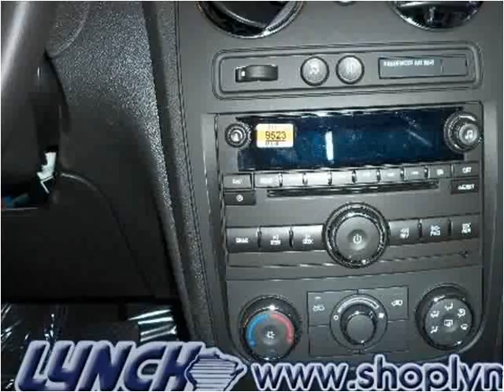2011 Chevrolet HHR available from Lynch GM Superstore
This 2011 Chevrolet HHR is available from Lynch GM Superstore.